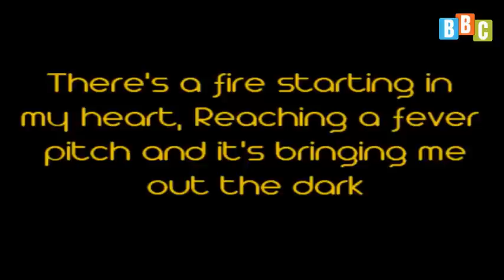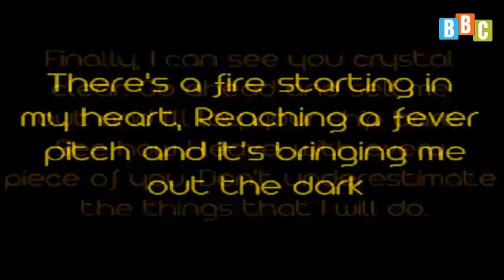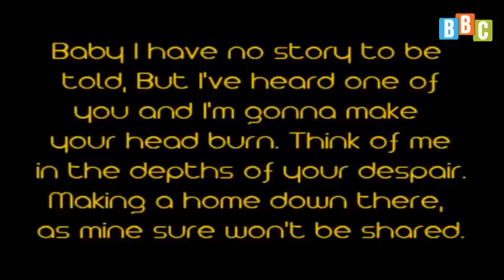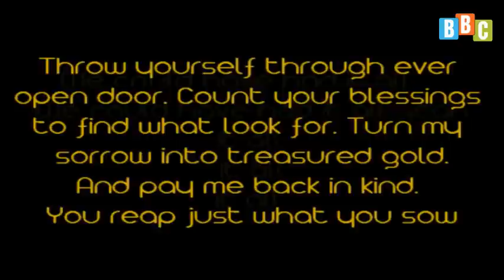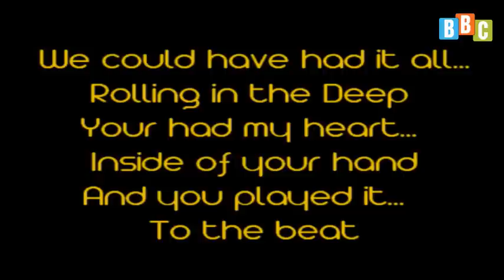Học tiếng Anh qua bài Hát- Rolling in the Deep, Adele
This video is posted for NON- COMMERCIAL PURPOSE.

Education only!

CHUYÊN DẠY TIẾNG ANH CHO NGƯỜI MỚI BẮT ĐẦU, TIẾNG ANH GIAO TIẾP

BBC English Center
Địa chỉ: Phòng B1T8 Tầng 8 tòa nhà Topcare 335 Cầu Giấy, Hà Nội